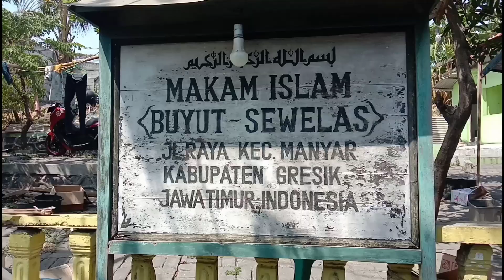MAKAM MBAH BUYUT SUWELAS/ DAN MAKAM MBAK YU KUNING RATU NINGRAT/ MANYAR GRESIK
Asaalammu'alaikum, bersyukur kepada allah, bersholawat kepada nabi, kali ini saya berziarah makam di makambah biyut suwelas, dan makam mbak yu kuning ratu ningrat, yang berada di kecamatan manyar gresik, beliau ini adalah masih keturunan dari maja pahit, dan mbak yu kuning masih keturunan dari blambangan banyuwangi, semoga video ini betmanfaat.